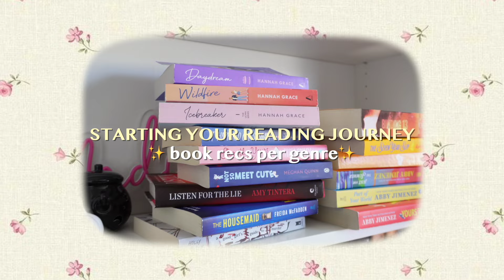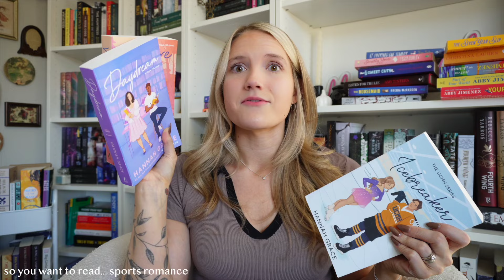book recommendations if you want to start reading! 🤍🧸☁️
so you wanna be a reader...

timestamps
0:00 - intro
0:19 - historical fiction
1:59 - mystery / thriller
3:37 - romantasy
6:56 - romance ☂️
7:12 - rom-coms
9:21 - deep romance
11:00 - tearjerkers
11:48 - sports romance
13:19 - dark romance ☠️
14:55 - dark romance 💔

xx,
Madi